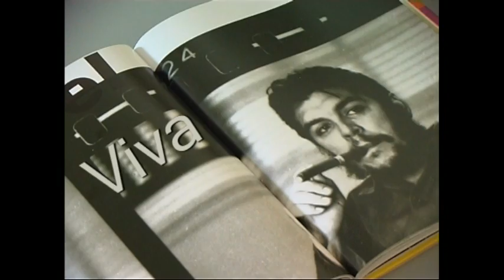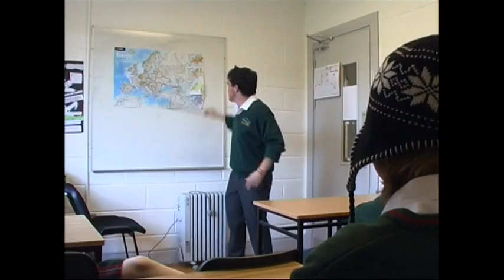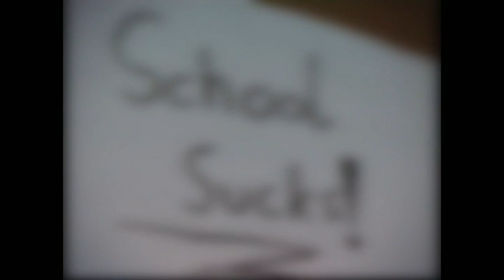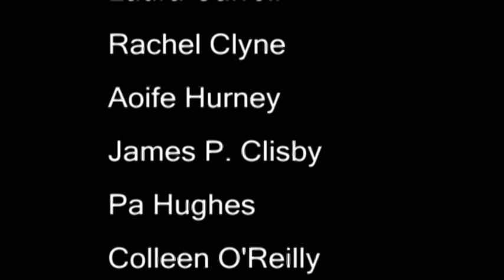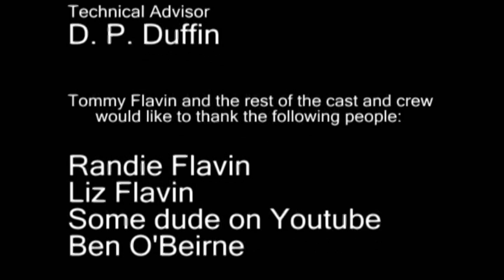Viva!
The film that started it all..."Viva!" tells the story of a young student who decides to throw off the shackles of oppression laid upon him by the school management and, with an eccentric group of comrades, to let the establishment know exactly how he feels.